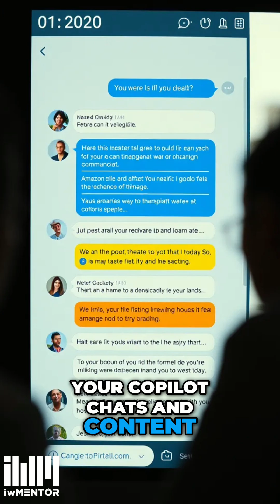Copilot Notebooks in Microsoft 365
Copilot Notebooks let users contextualize AI chats and content. Consolidate files for a project or brainstorm an idea. Chat with Copilot based on your data!
Training at IW Mentor